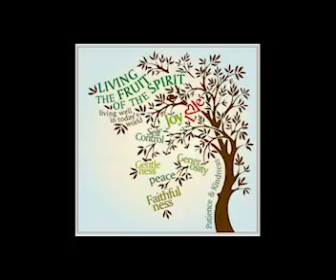4 June 2019- Sermon @ Family Camp 2019 -part 2